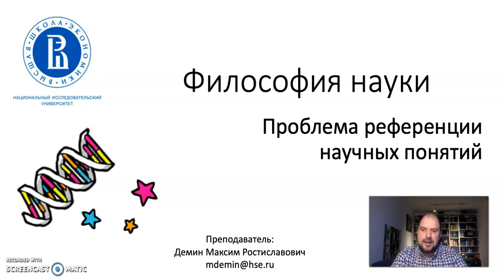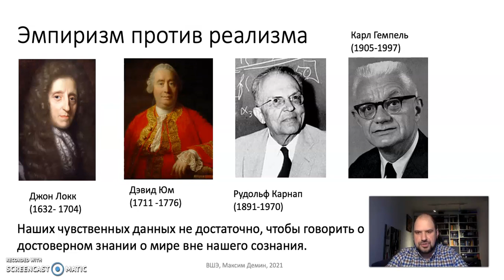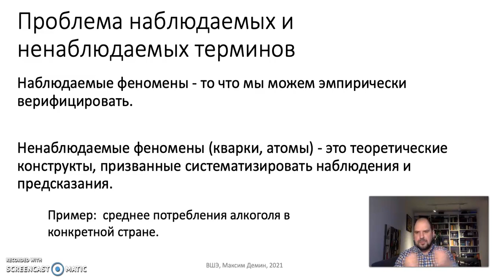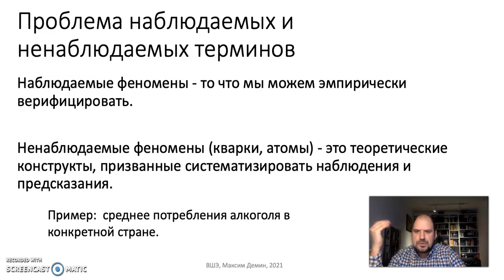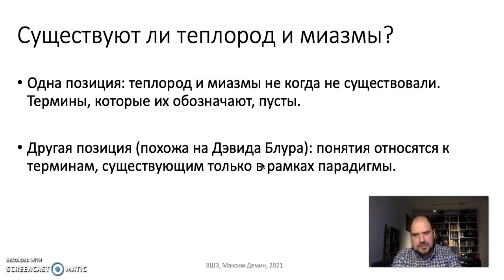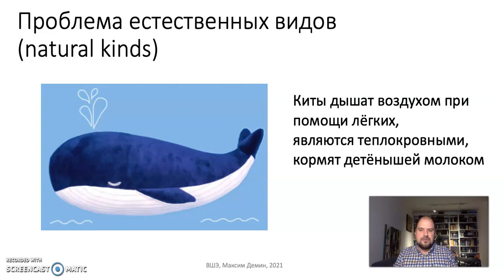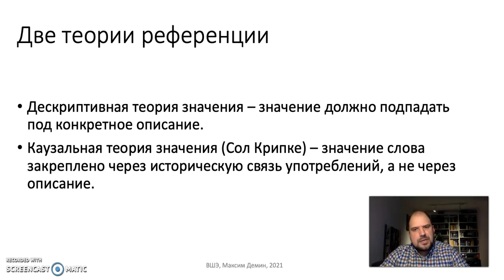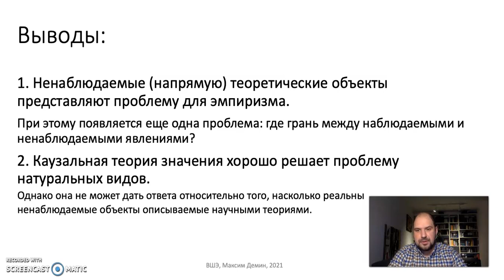Тема 5. Реализм и антиреализм. Часть 4. Проблема референции научных понятий